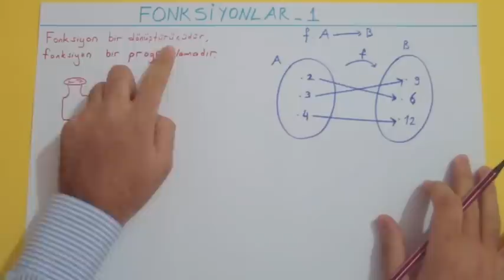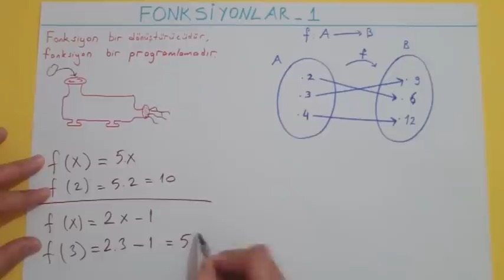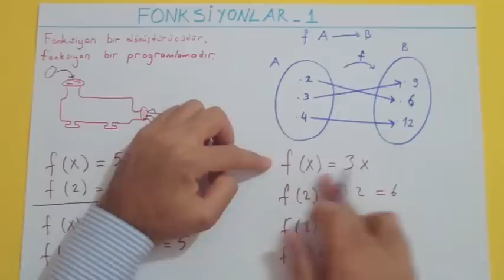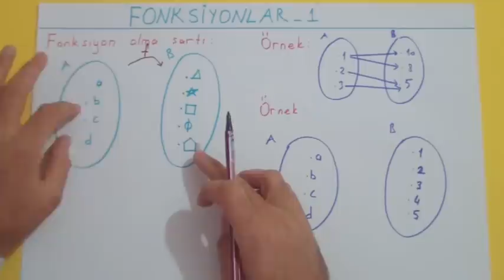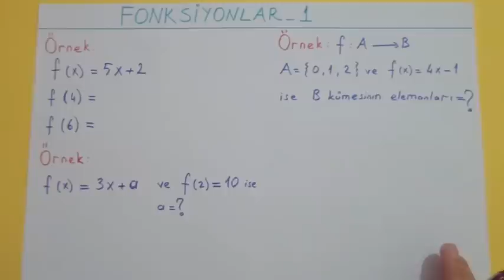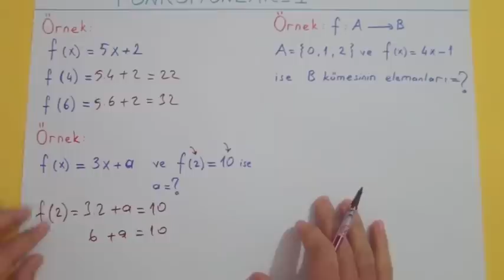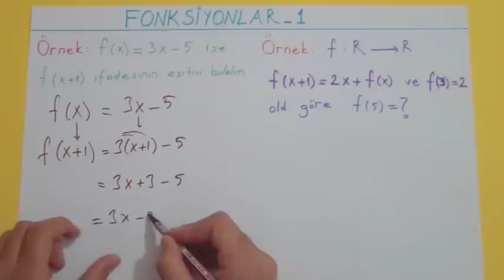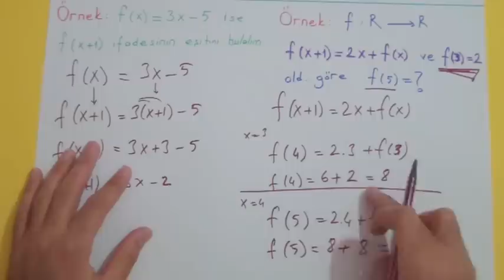FONKSİYONLAR 1 - Şenol Hoca